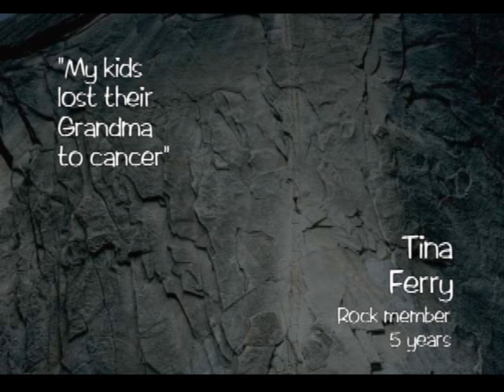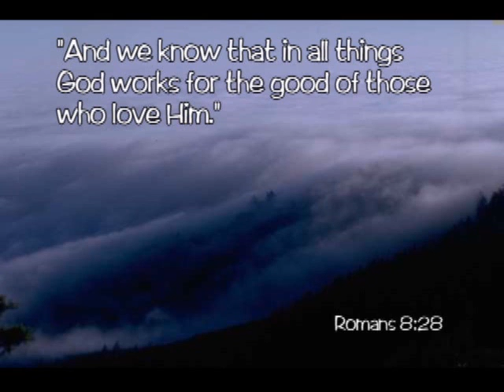Rock of Southwest Denver - Path Through Potholes Women's Conference Promo Video